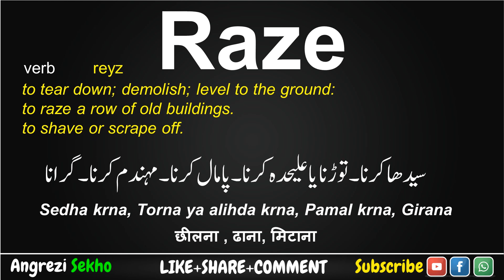Raze Meaning in Urdu, How to Say Raze in English, Raze Meaning in Hindi